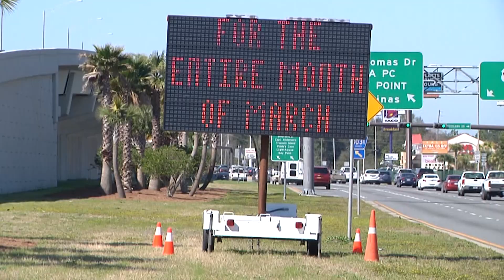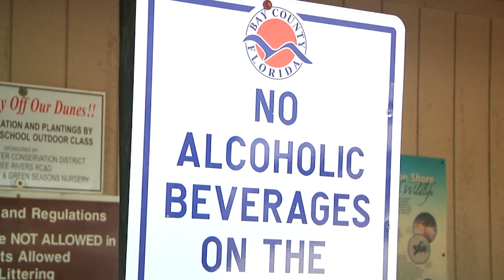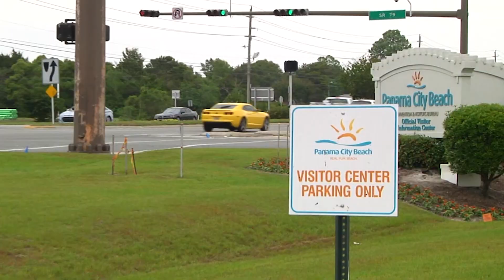Officials say Spring Break in Panama City Beach is the best it’s ever been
Panama City Beach built itself into an economic powerhouse and staked its reputation as being the Spring Break Capital of the World. But by 2015, a shooting and a movement by law enforcement leaders and some residents forced the city council to enact strict, new laws. The party was over.